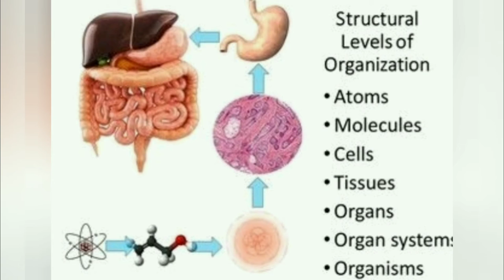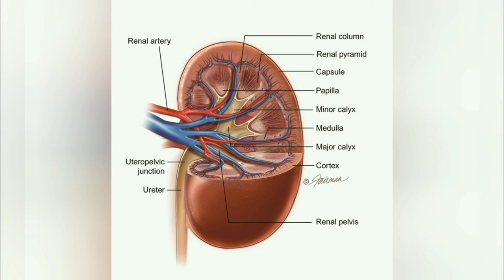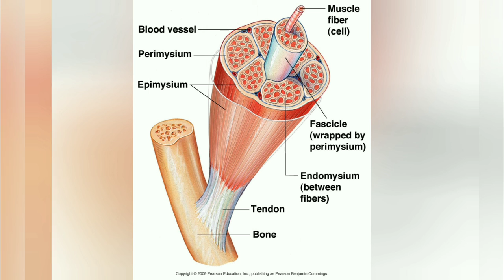Top 10 Facts About Human Body/ Human Body Interesting Facts/ Facts About Human Body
This video was created as Facts Of Human Body.